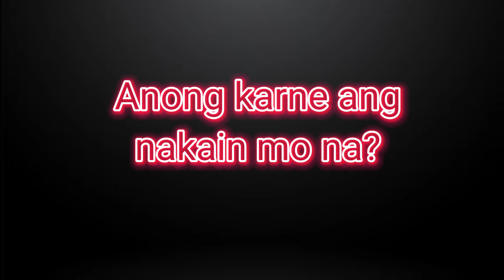KAPUSO MO JESSICA SOHO - NAPUTOL ANG ULO HABANG SUMASAYAW SA DISCO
Mabuhay viewers, kung nagustuhan mo ang mga Kwentong ito Check my channel right away and look for stories. Iba-iba ang KWENTO natin every week so huwag nang magpapahuli.

Go directly to my channel @JhonDiamond25 .